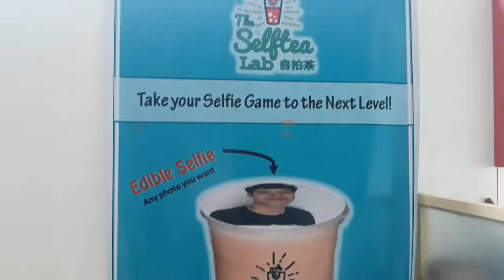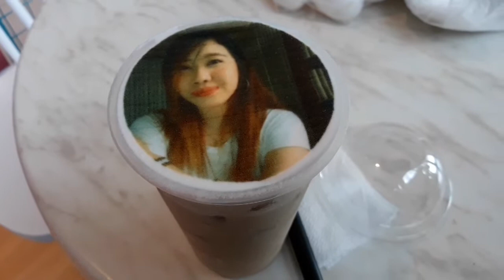SELFTEA!! SELFIE AND MILK TEA IN ONE! Mura Lang! | The Selftea Lab | Southwoods Mall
👋Hi everyone!

I tried The Selftea Lab's selftea Okinawa drink and I thought mahal siya since hindi common dito yan (para sa akin😂) only to find out na affordable lang pala and masarap! Ang cool din ng idea na you get to see yourself in your drink! Davaaaah?!!?

Location: 2nd floor, Southwoods Mall, Biñan, Laguna

Camera: Samsung J7 Pro (in pink💕)
Thumbnail: PicsArt & Canvas app
Video editor: Filmora Go app & Legend app

❤ lots,
Ice

selftea
selfie and milktea in one
selftea lab
the selftea lab southwoods mall
magkano ang selftea
the selftea lab location
milktea in southwoods mall
southwoods mall milktea